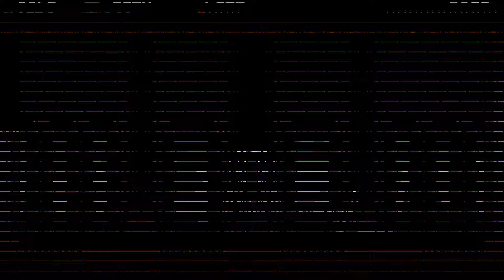What's a King to a Legend? | Shovel Knight [3]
We're just stomping through all the secrets in this game!